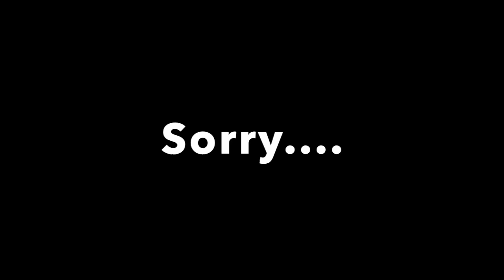About Me intro vid